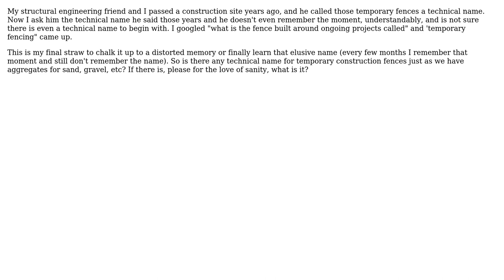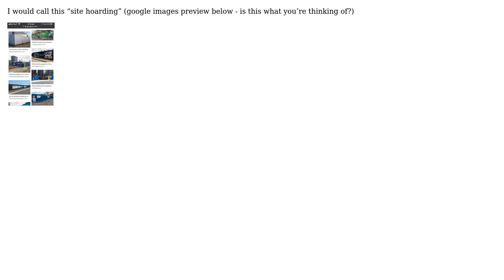Engineering: What is the technical name for temporary construction fences? (2 Solutions!!)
Engineering: What is the technical name for temporary construction fences?

With thanks & praise to God, and with thanks to the many people who have made this project possible! | Content (except music & images) licensed under CC BY-SA | Music | Images & others | With thanks to user Richard user Jonathan R Swift user Fred user Avdhesh gupta and the Stack Exchange Network Trademarks are property of their respective owners. You are responsible for your own actions.